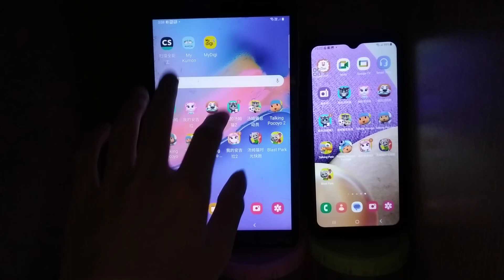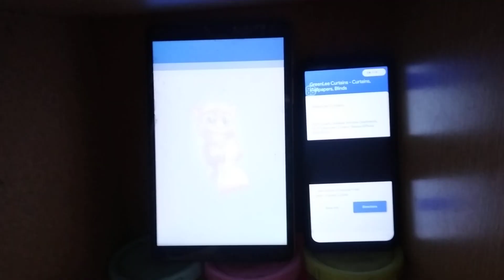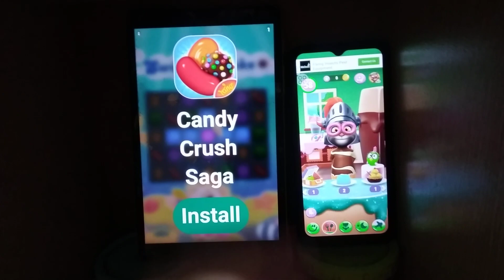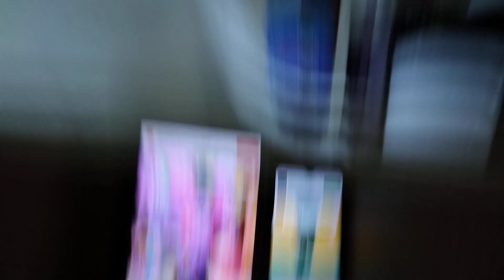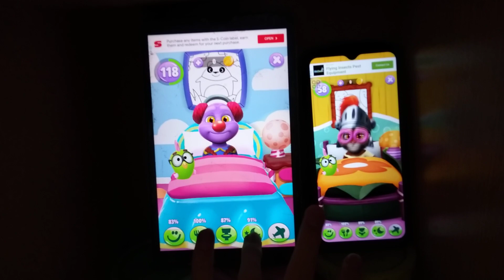My Talking Tom 2 Echo 11898